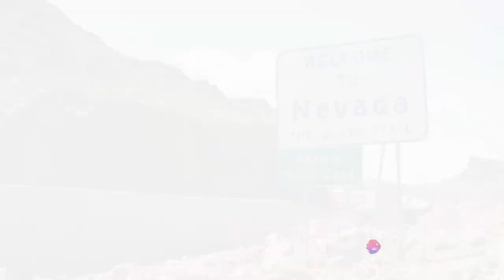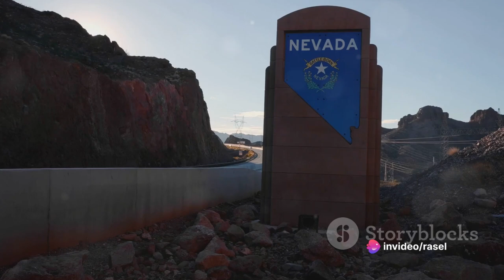10 amazing facts about Nevada। United States of America ।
🇺🇸✨ Join us as we delve into the fascinating history, diverse landscapes, and vibrant culture of this incredible Western state.

From the dazzling lights of Las Vegas and the historic charm of Virginia City to the breathtaking beauty of Lake Tahoe and the vast expanse of the Mojave Desert, Nevada is a land of endless wonders. Join us as we explore Nevada's captivating heritage, natural beauty, and lively traditions, revealing a treasure trove of surprises at every turn.

Did you know that Nevada is the driest state in the U.S., with an average annual rainfall of only about 10 inches? Or that it's home to the mysterious Area 51 and the stunning Hoover Dam? Prepare to be amazed as we uncover these and other incredible facts that highlight the richness and allure of Nevada.

But that's not all! In this video, we'll also dive into Nevada's unique experiences, from the thrill of casino gaming and world-class entertainment in Las Vegas to the serene outdoor adventures in Great Basin National Park. We'll highlight the vibrant cultural traditions, including the legendary Burning Man festival, the historic mining towns, and the culinary delights that range from gourmet dining to hearty Basque cuisine. Whether you're an adventure seeker, a history enthusiast, or simply curious about new destinations, Nevada offers something for everyone.

So join us on an unforgettable journey through the wonders of Nevada. Whether you're dreaming of hitting the jackpot on the Las Vegas Strip, exploring the crystal-clear waters of Lake Tahoe, or hiking the scenic trails of Red Rock Canyon, this video is sure to ignite your wanderlust and inspire you to discover the magic of Nevada for yourself.

Don't miss out on this epic adventure - hit play now and uncover the amazing facts that make Nevada a true gem of the United States! 🎥🌍